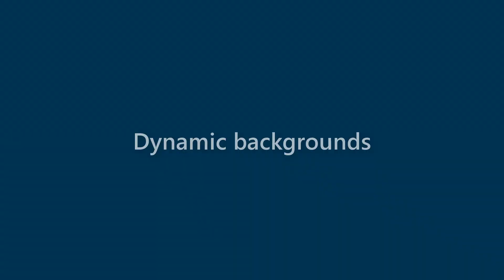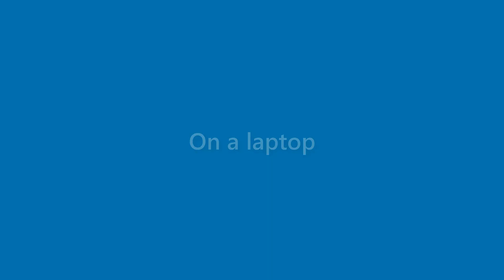Elliott Spears - appearance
Name Look - Elliott Spears - appearance. In this video we present "Elliott Spears" name look and feel in various scenarios.
This video will cover:
How does "Elliott Spears" look as a personal letterhead?
How does "Elliott Spears" look on a business card?
How does "Elliott Spears" look on a computer/laptop screen?
How does "Elliott Spears" look with different background colors?
How does "Elliott Spears" look with various fonts?